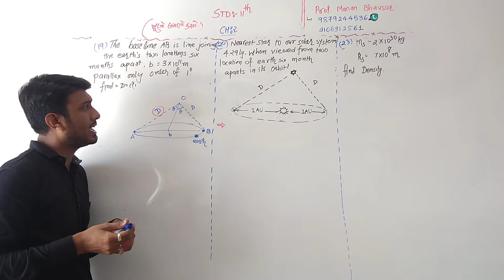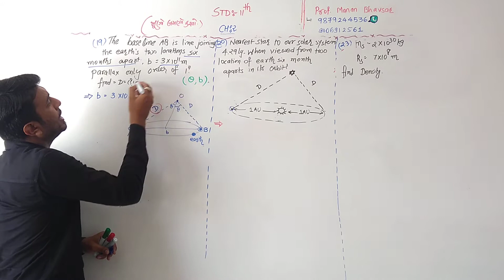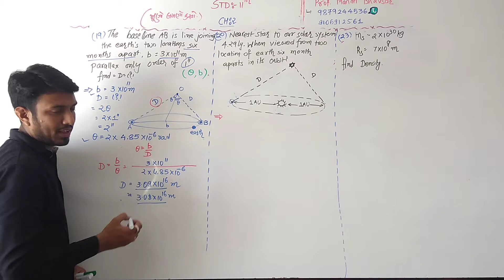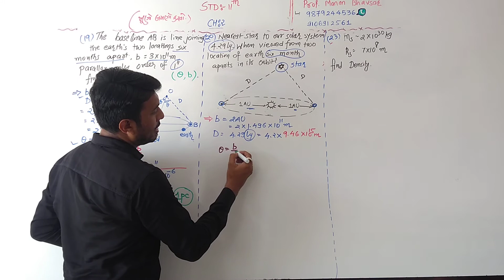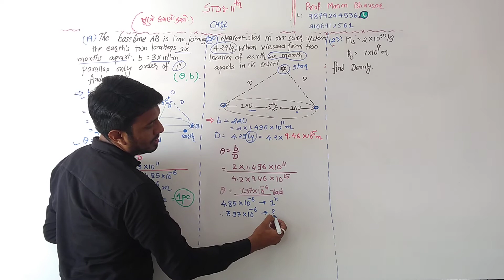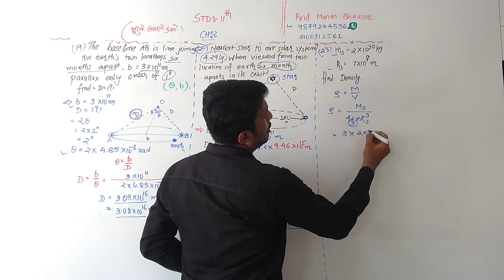std 11 ch 2 em exe 19 to 23